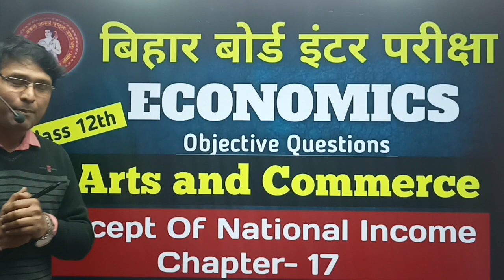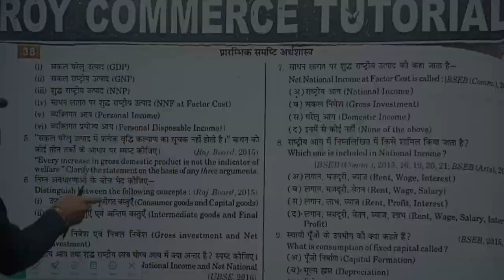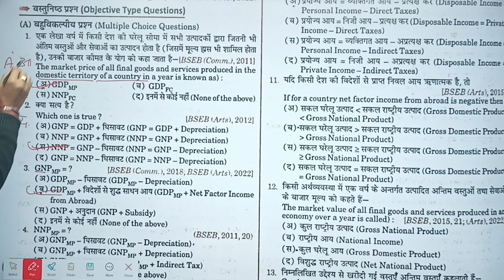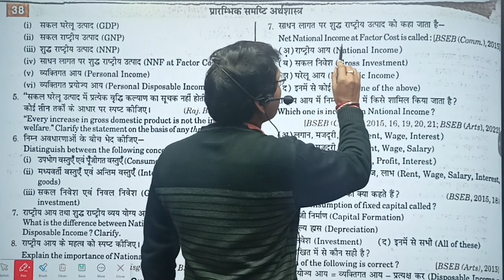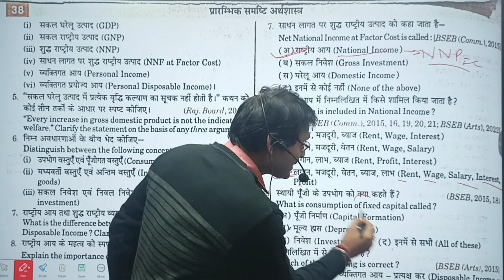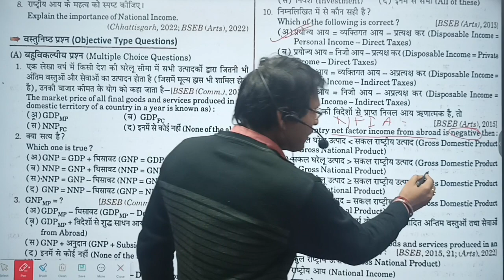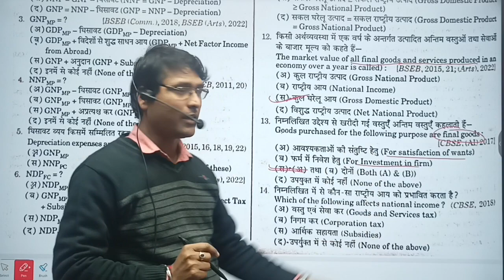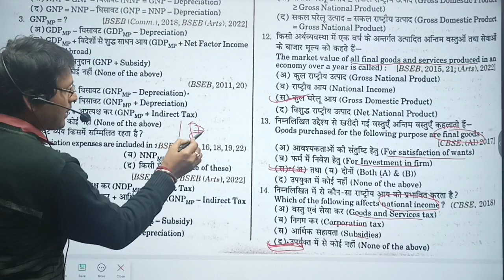concept of national income objective questions economics in hindi || concept of national income 12th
•  100% STUDENTS PASS FROM 1st DIVISION.